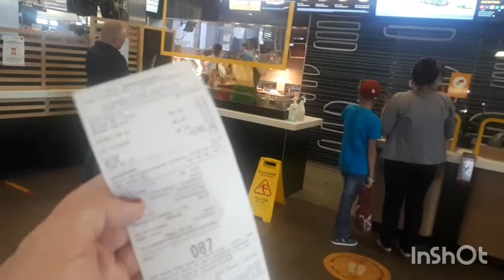ВЛОГ: 💥БОЛЬШАЯ РАСПРОДАЖА В МОДИС/ СКРОМНЫЙ МУКБАНГ В МАКДАКЕ😂